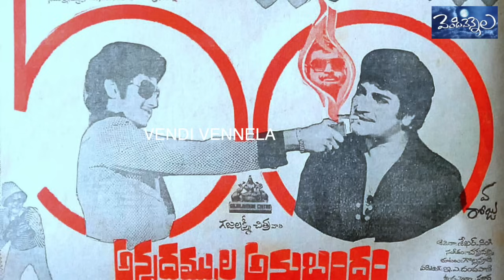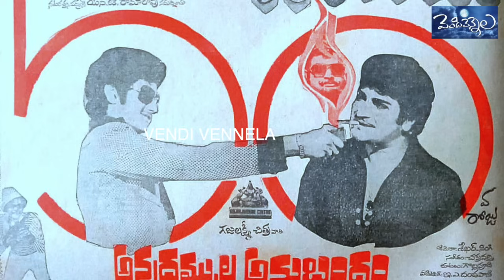NTR Movie Annadammula Anubandham.. intersting incidents